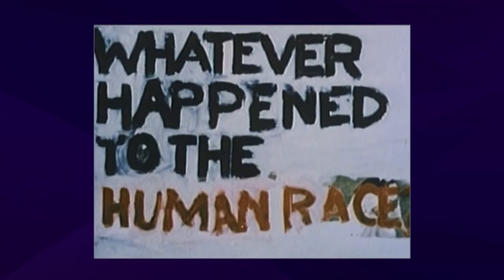The Religious Right: Part Two | Full Frontal with Samantha Bee | TBS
Full Frontal goes deep inside the weirdest anti-abortion art film you've never seen.